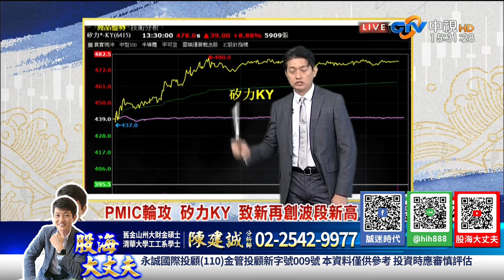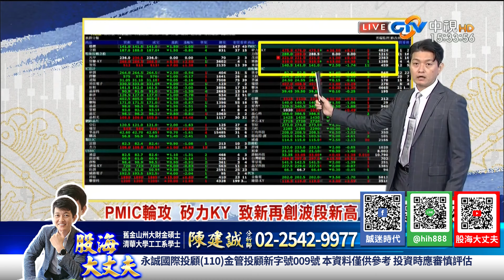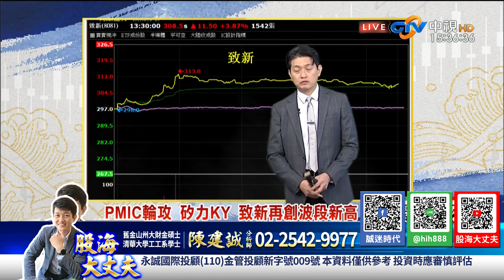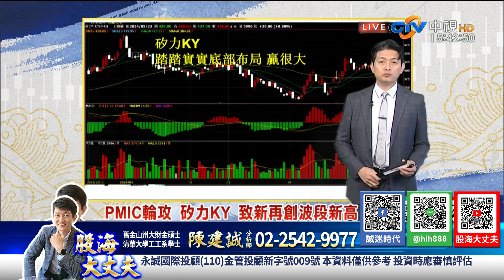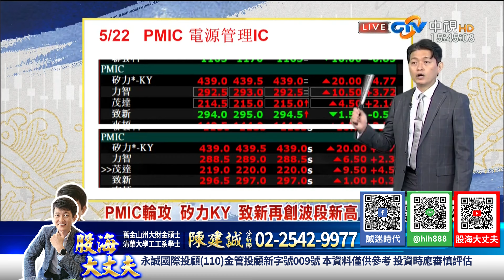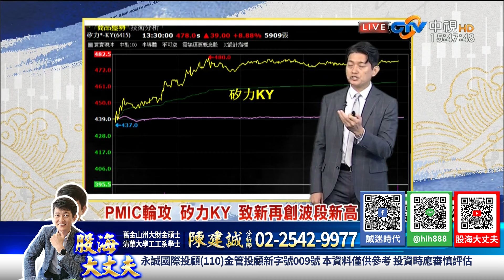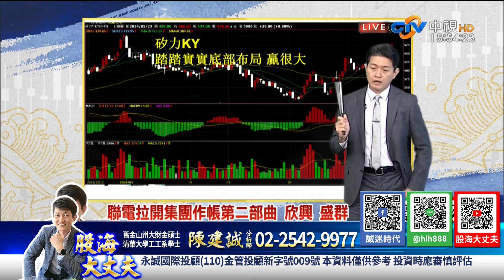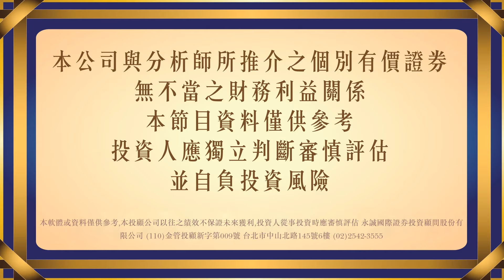第366集｜PMIC輪攻 矽力KY 致新再創波段新高 聯電拉開集團作帳第二部曲 欣興 盛群｜20240523｜陳建誠 分析師｜股海大丈夫｜中視